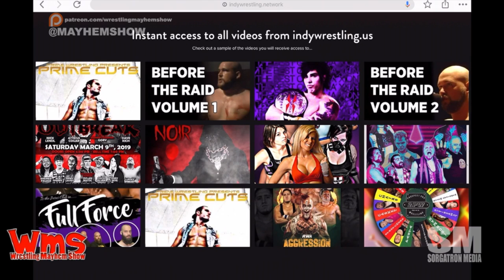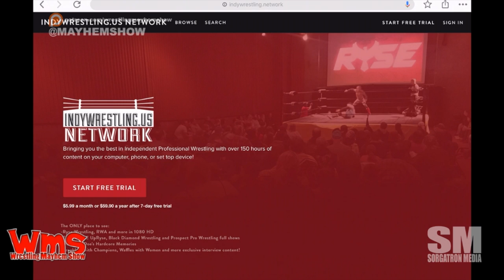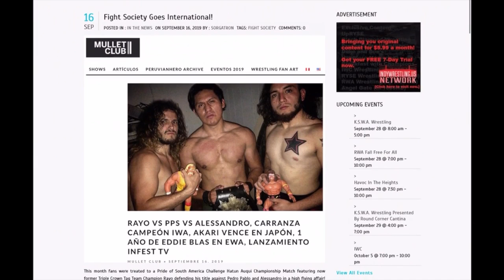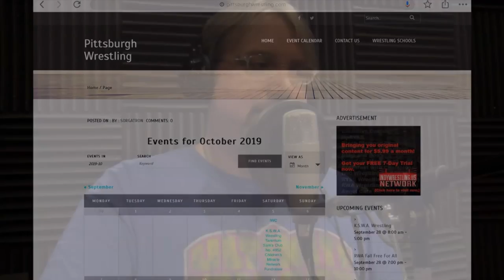Wrestling Mayhem Show 683: WrestleRock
The Ronnie Starks is showing off Ronnie2Belts with comedian Jaye Cooper and Sorg to talk this week in wrestling news, including

WWE Raw and WWE Smackdown are making incremental improvements, but we’re still swimming in too much great wrestling
All Elite Wrestling is imminent!
Impact Wrestling is making steps forward, but Jaye isn’t sold
Big Question: Who would you like to become the music producer to WWE?
Ronnie Starks receives a performance report
Jaye Cooper wants to be a manager with better opportunities than Slick
Follow our stable on Twitter: Ronnie Starks (@starkswrestling), Jaye Cooper (@cooptroopcomedy) and Sorg (@Sorgatron).